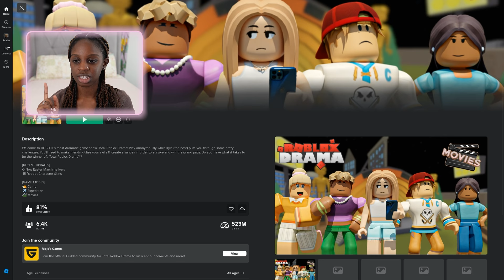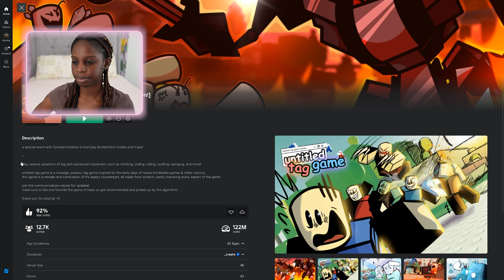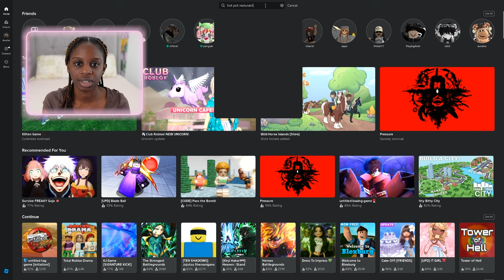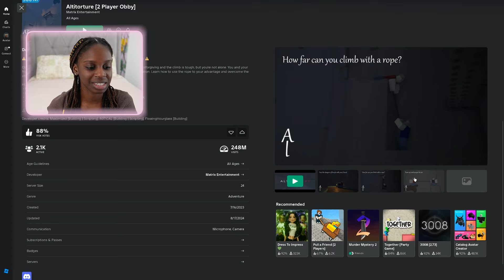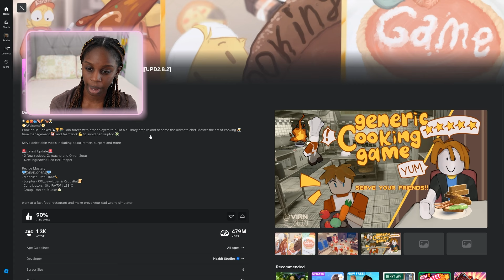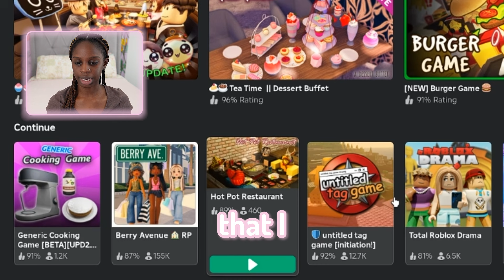Playing My Subscribers' WEIRD Favorite Games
hey besties! today i’m playing some of your favorite roblox games!! be sure to tell me what you think of the videoand leave your favorite games in the comments so i can check them out for part two!

xoxo,
kachunkie